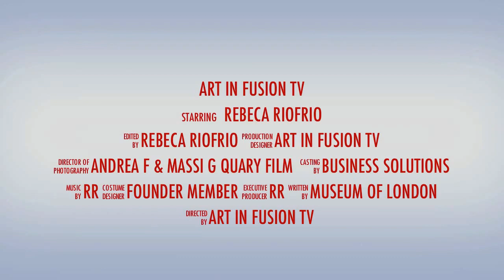ART IN FUSION TV - SPREAD LOVE - holiday wishes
We would like to take this opportunity to thank every single one of the amazingly creative and talented people we met throughout the year:

Vilde Bardseng Randgaard
Rashida Salemahomed
Geoff Cotton
Aurelia Marquez
Stency Kidega
Joanna Spyrou
Miss Motors UK's Charlie, Nicole, Sarah, Natalie, Mercedes, Nikky, Agatha, Hannah and Carly.
Simeon Williams
Duccio Zambrini
Stuart Phillips
Kaja Wunder
Harriadnie Beau Phipps
Rebecca Ferdinando
Karen Chamberlain
Dirty Epics
Laura Summers
Rachelle Perez
Danny Aston
Daniel Leigh
Lara Clarks
Paul Robinson
Maxim Azim
Danish Wakeel
Karen El Khazen
Liquid Strings
Brian Lee
Martin D
J Rogers
Rocky S
Ralitsa Dzhambazova
Emma Maria Landberg
P Nalle Laanela
Mithras Ljungberg
Ronnie Nilsson
Willie Christiani
Cesar Fulgencio
Roanna Dunsford
Anoosh Naghibi
Gaurav Singh
Barbod Mayriz
Diana Peneux
Walter Stojash
Anne Marie Trzebinski
Neill George
Angela Molineux
David Serero
Maria Cuji
Tony Green
Zekaryas Solomon
Lauren Buckley
Sola Cash
James Hock
Adelina Yurevicha
Jordan Jackson
Cristina Eastwood
Kerri Parker
Lena Lopez
Martin Bartnicki
Claire Elizabeth Smith
Tomoko Onimaru
Mien Tran
Pily Mirazi